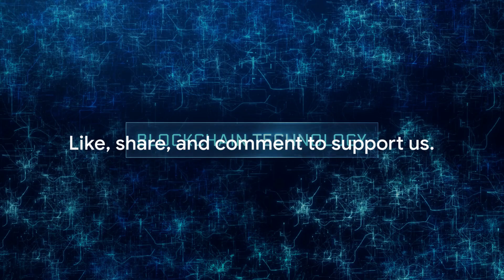BlockChain - The future of Computing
In this video, I'm speaking with Learning with Ash Tariq about BlockChain - the future of computing. We'll be discussing everything from its history to its applications in the modern world.

BlockChain is a revolutionary new technology that has the potential to change the way we live and work. In this video, we'll be exploring its potential and discussing its future importance with Learning with Ash Tariq. So if you're interested in learning more about BlockChain, then you'll definitely want to watch this video!